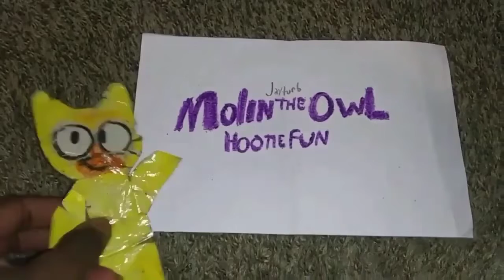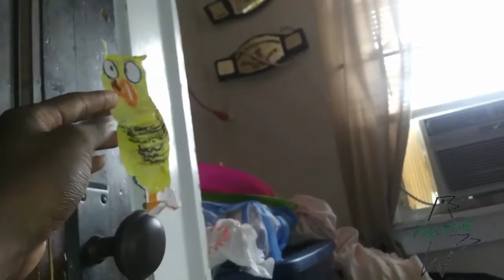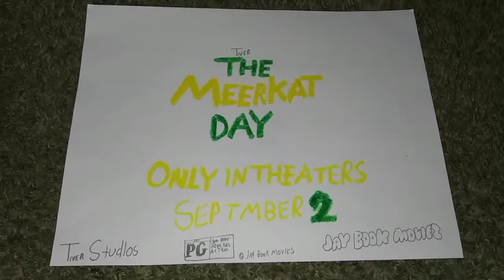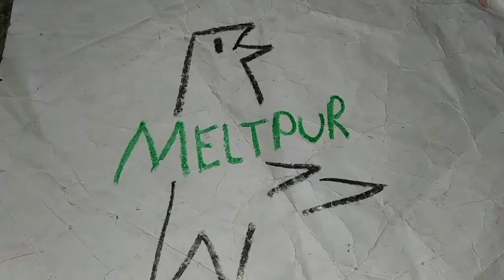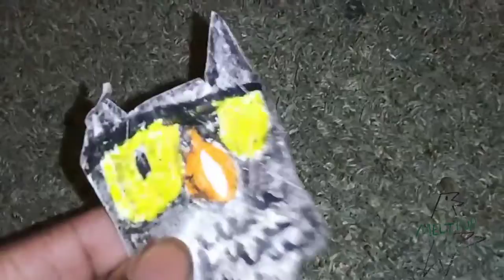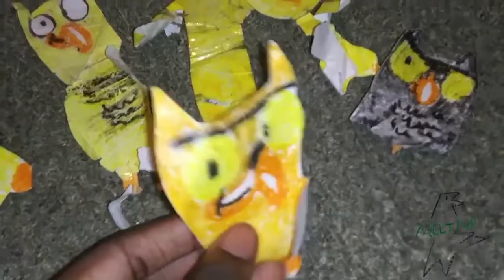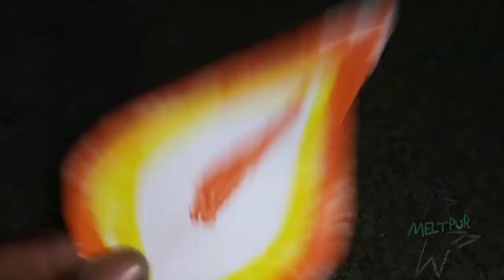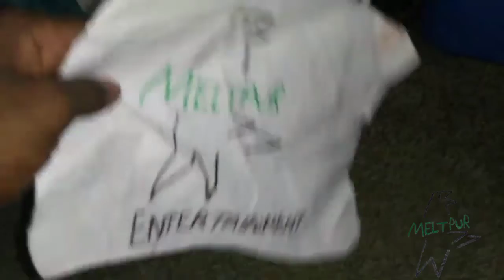September 2, 2022